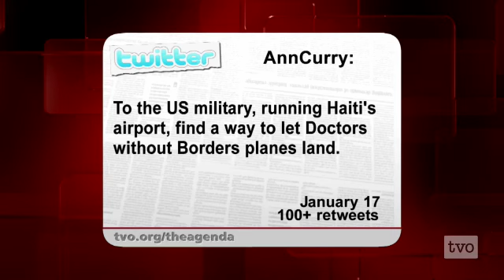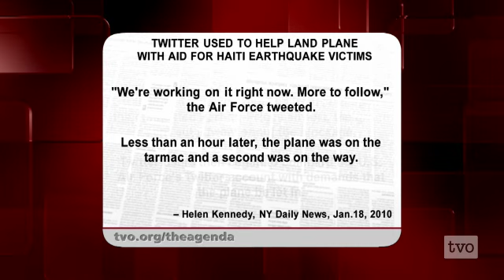Avril Benoit: Social Media to the Rescue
Medecins Sans Frontieres' Avril Benoit and how social media rode to the rescue in Haiti.

Avril Benoît is director of Communications with Médecins Sans Frontières / Doctors Without Borders (Canada).